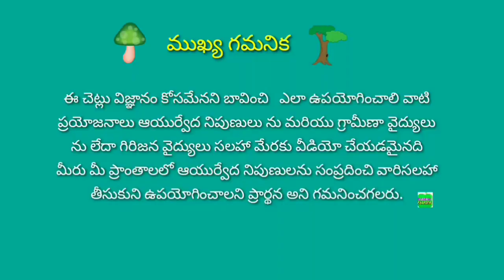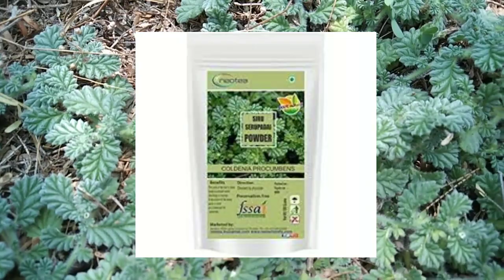coldenia procumbens| పల్లె ప్రాంతాలలో కనిపించే త్రిపాక్షి మొక్క తెలుగులో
video: పల్లె ప్రాంతాలలో కనిపించే
త్రిపాక్షి మొక్క తెలుగులో
English: botanical name: coldenia procumbens,boraginacea.
Telugu: hamsapaadi,or chepputattaku,
or bukkina Aaku,or hambadi.
sanskrit: tripakshi.
Tamil: seruppadai,or sirupadi.
Hindi: tripungkee.
video created by kanchi farmer.
image download in Google Chrome.